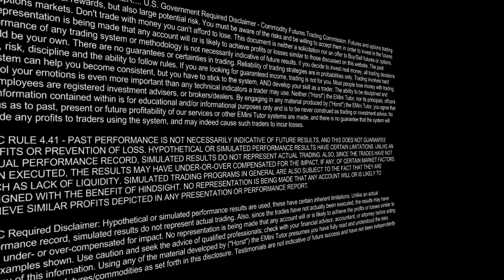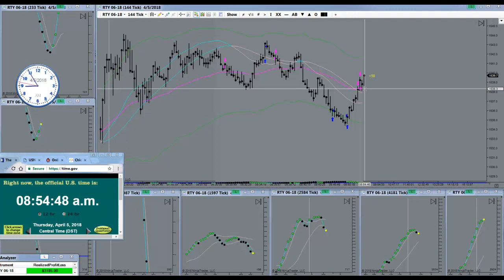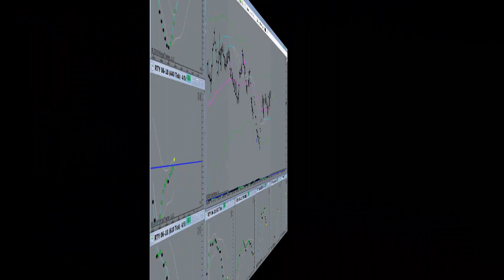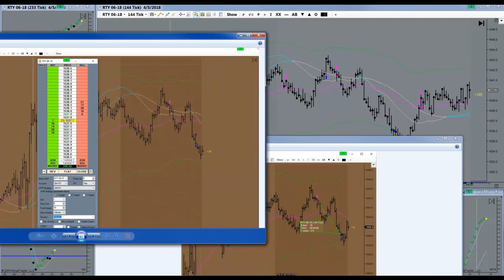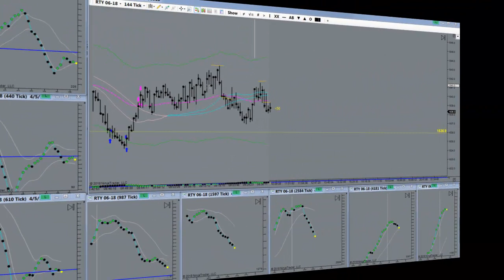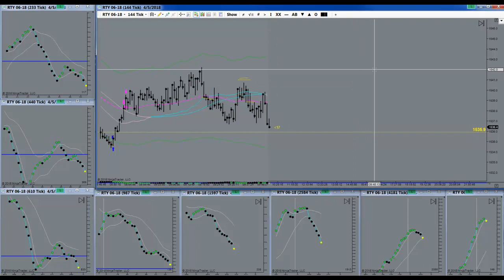MacdBB Tip #16 Reading Multiple Timeframe Pressures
MacdBB Tip #16 Reading Multiple Timeframe Pressures Horst Trades RTY April 5th, 2018. How much time do you spend sitting in front of your computer trading EMini Futures on an average day? Possibly even “trend trading”? Trading all day long is a sign of confusion and imminent near-term account failure.